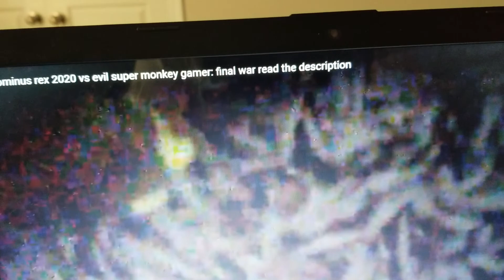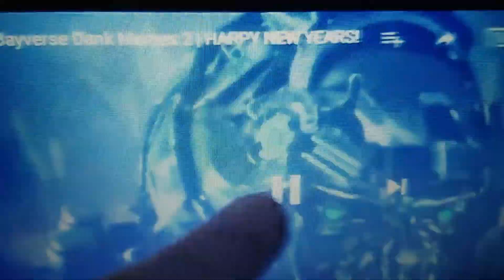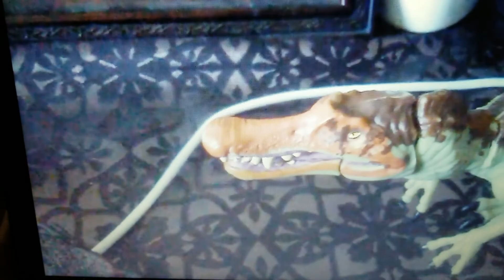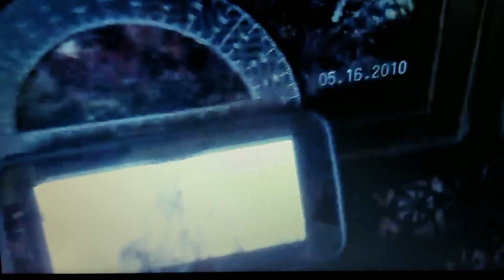Indominus rex 2020 react indominus rex 2020 is evil super monkey GAMER final war part 1